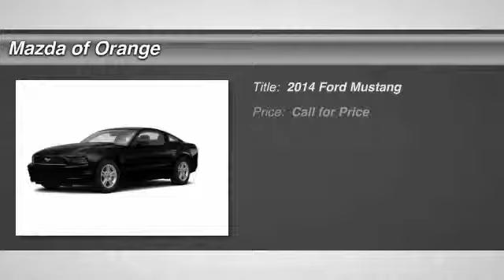2014 Ford Mustang Orange CA 441795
2014 Ford Mustang

NEW ARRIVAL! -MULTI-POINT INSPECTED- -LOW MILES!- -POPULAR COLOR COMBO- This Mustang looks great with a clean Char Blk Cloth interior and Black exterior! Please call to confirm that this Mustang is still available! We are located at: 1350 West Katella Avenue, Orange, CA 92867.